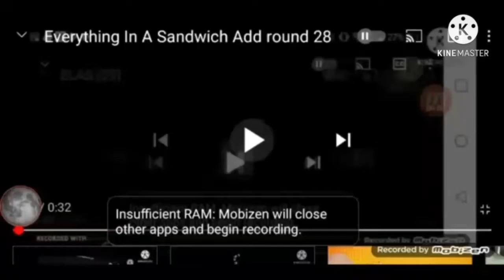Everything In a Sandwich Add Round 31